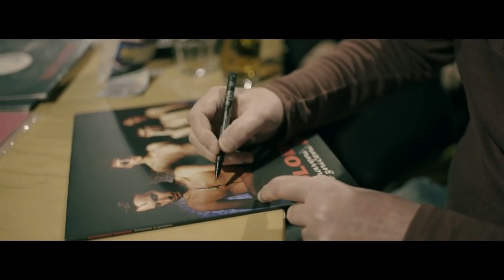SLOBODNÁ EURÓPA - NEUNAVENÍ A NEZNIČENÍ (dokument)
1. Sveťo Korbeľ (youtube kanál)